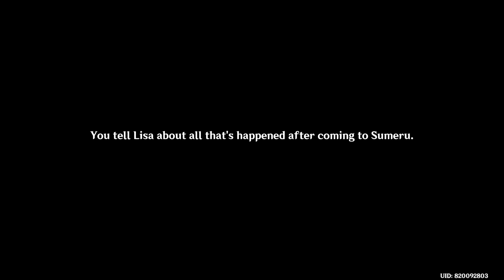Meeting Lisa in Sumeru Part 1 [JP DUB] | Second Blooming Outfit Event | Genshin Impact 3.4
Lisa visits Sumeru  in Update 3.4 [JAPANESE VERSION]